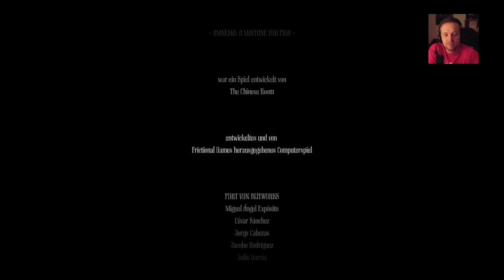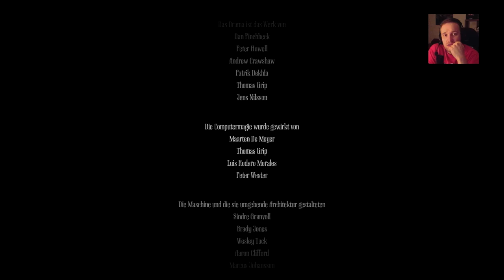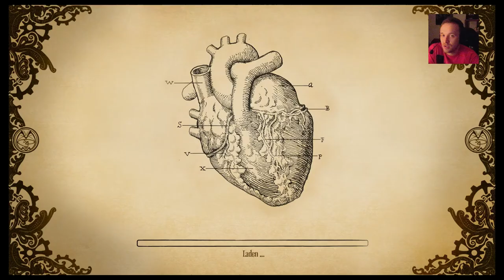Let’s Play Amnesia: A Machine for Pigs(PS4 Edition)#13 Finale (ENDE)